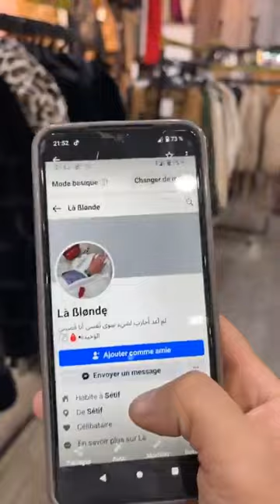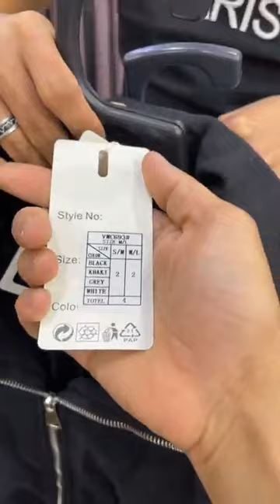khaledpromod سلعة وسومة 💥 موديلات هبال التوصيل متوفر😱😱😍😍💪💪💪المحل في ولاية سطيف مقابل عماراة 1006